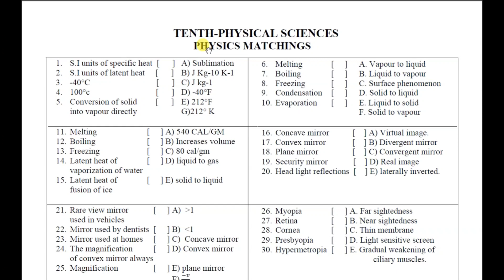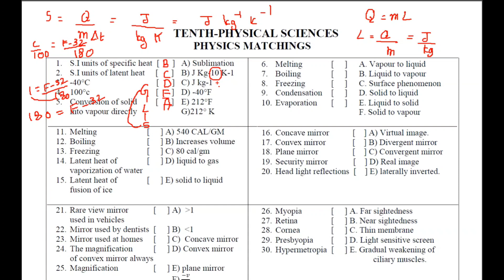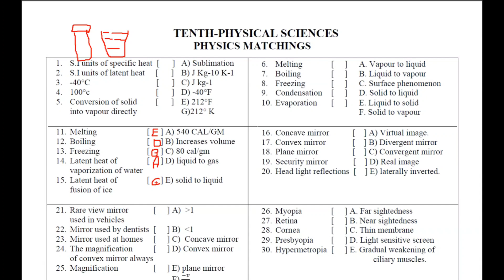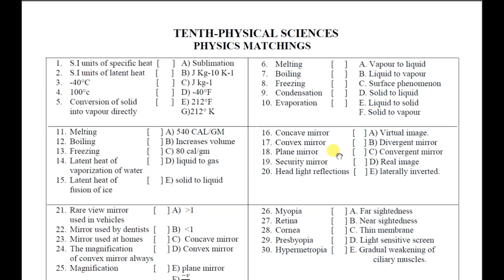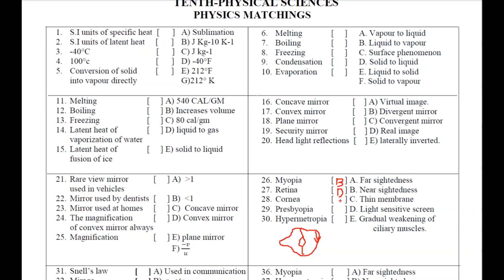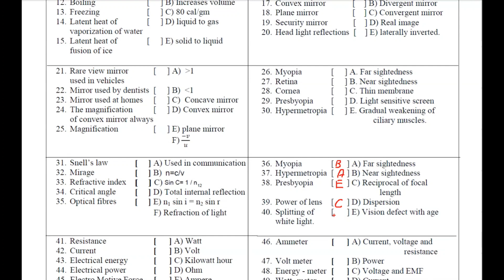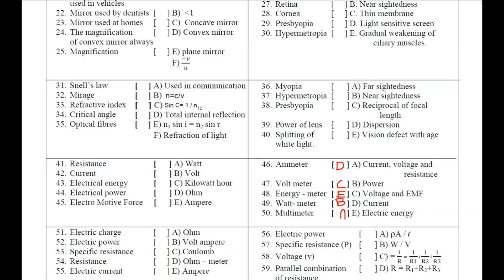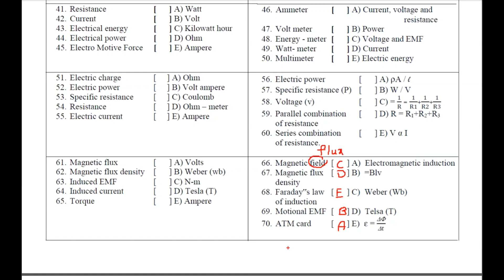Physical Science | class 10th board | Complete Revision with important questions | part-3